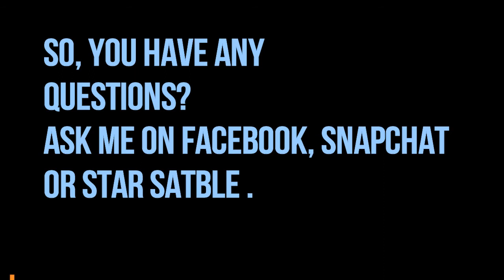I'M BACK GUYS